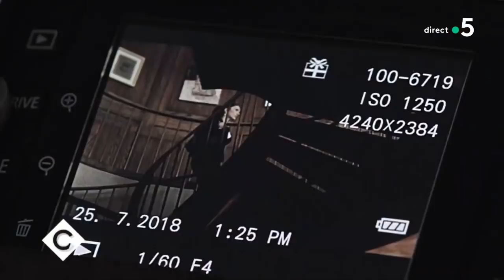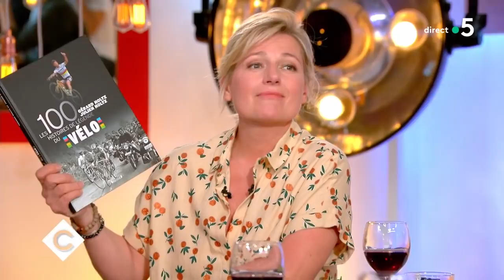Au dîner avec Aure Atika ! - C à Vous - 27/05/2019